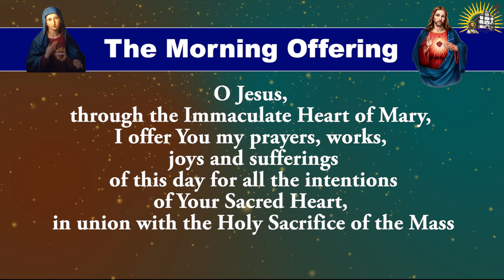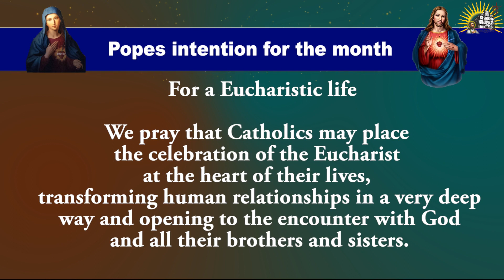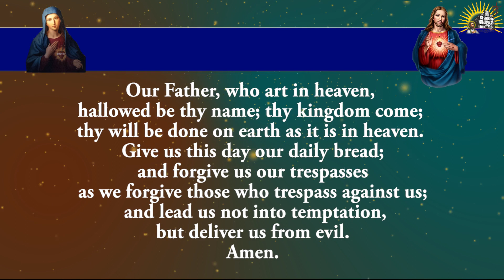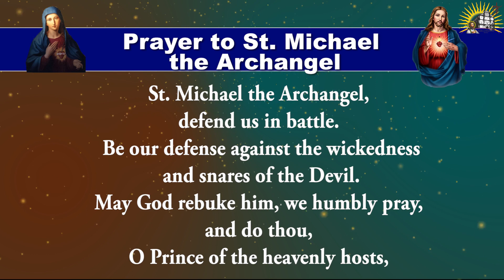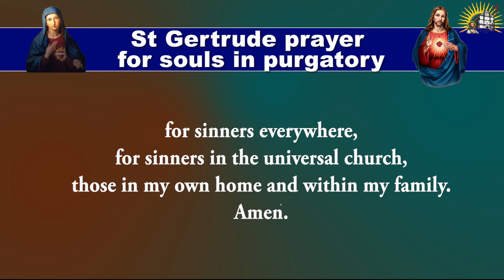Shorter Form - Pray Along - Daily Morning Offering and Prayers - 21 July 2023